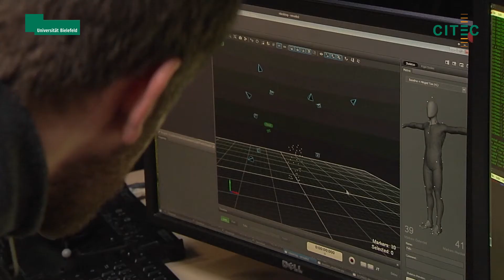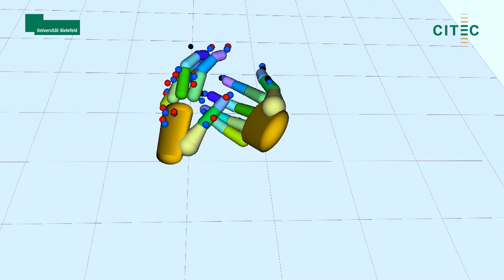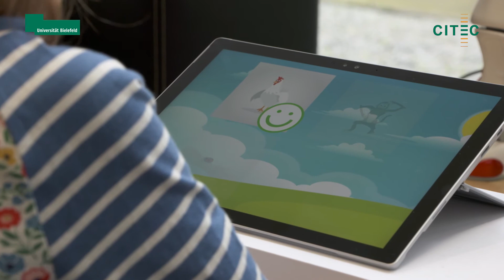10 Years of CITEC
For more than a decade, the Cluster of Excellence CITEC has been working to build better bridges between humans and technology. CITEC researchers explain the aspects that make their Cluster unique.